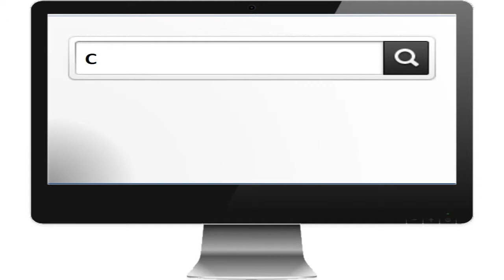Sports Facility Design and Construction Mobile Alabama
When you need expert Sports Facility Design and Construction services in Mobile Alabama should get in touch with Championship Fields.  Championship Fields knows Sports Facility Design and Construction inside and out...they are the softball field design, construction, renovation, and maintenance specialists. From layout and design to turf, fencing, scoreboards, and bleachers the professionals at Championship Fields know all the little things that go into an Sports Facility Design and Construction project that will serve your needs.